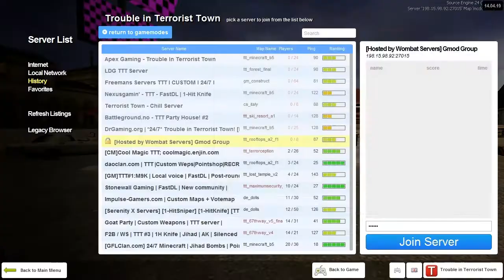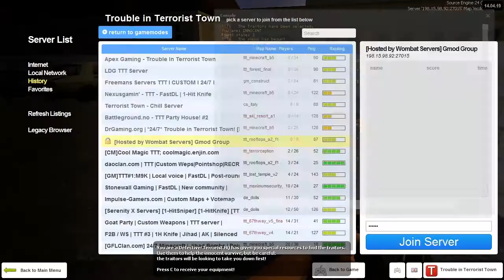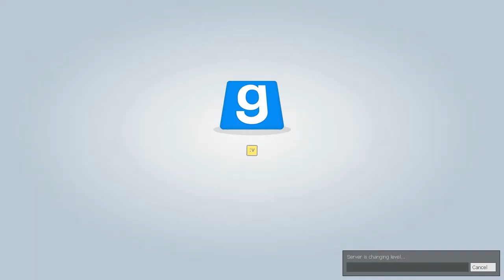Garry's Mod: Trouble in Terrorist Town! - E03 - McTraitor!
Welcome to trouble in terrorist town! In this gametype, one of the players is selected as the "traitor" and must eliminate the others without them knowing.

Can't host your own server? You should try VeoServ!